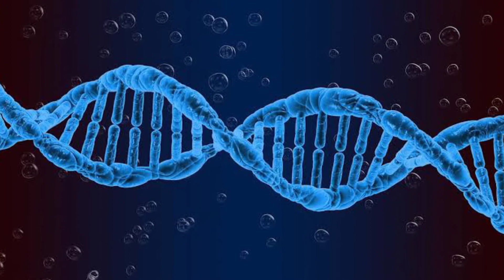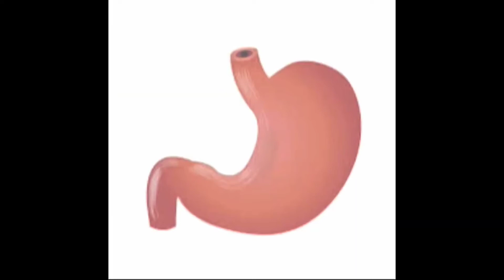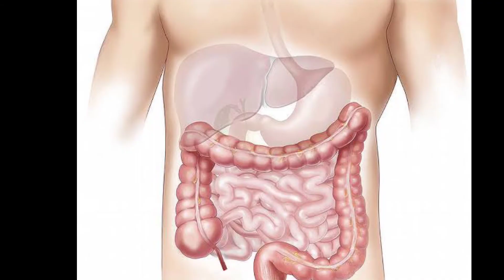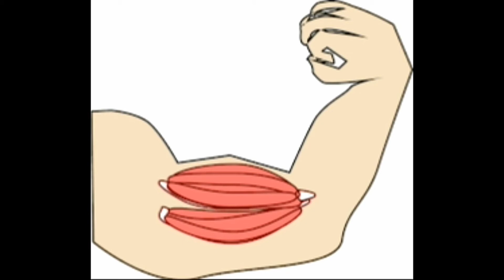Rasayana kayakalpa | Kayakalpa treatment | kayakalpa medicine | kayakalpa health benefits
Kayakalpam is a procedure to rejuvenate the body and increase the life span. It prevents from various diseases .A person who has undergone rasayana kayakalpa treatment will get strong body and soul.He won't die. This type of kayakalpa treatment is kept secretly by the siddhars and yogis...